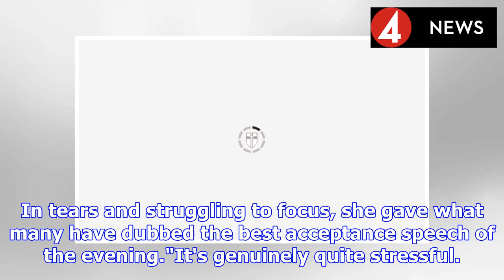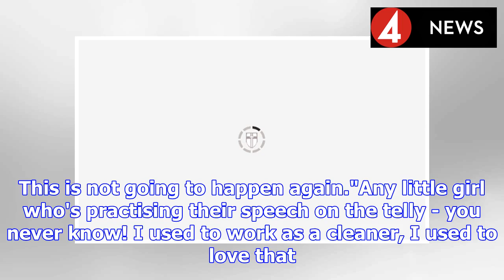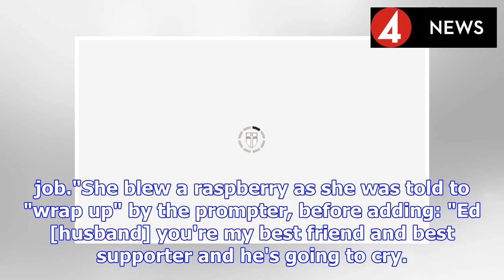Oscars 2019: Best Actress Olivia Colman gives ‘BEST EVER’ speech after beating Glenn Close | BS NEWS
Glenn Close had been the overwhelming frontrunner for Best Actress - gaining huge traction at multiple awards ceremonies in the run-up to the Oscars. But she remains the performer with the most nods w...